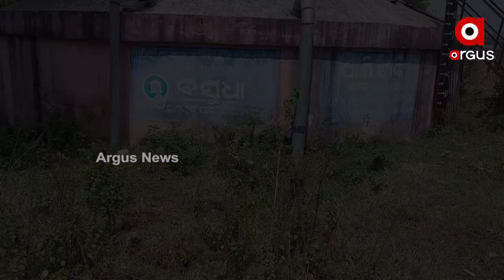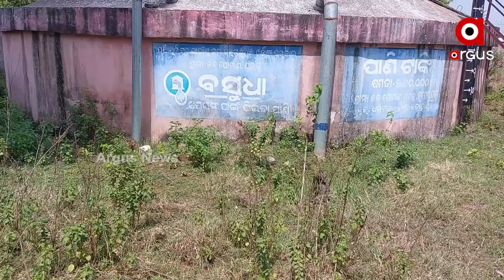ପାନୀୟ ଜଳ ପାଇଁ ଡହକବିକଲ ଗ୍ରାମବାସୀ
ଗ୍ରାମାଞ୍ଚଳ  ଲୋକଙ୍କୁ ସ୍ୱଚ୍ଛ ପାନୀୟ ଜଳ ଯୋଗାଣ  ପାଇଁ କେନ୍ଦ୍ର ଓ ରାଜ୍ୟ ସରକାର ଅନେକ ଯୋଜନା କରିଛନ୍ତି । କିନ୍ତୁ ବାସ୍ତବରେ ଗ୍ରାମଞ୍ଚଳ ରେ ଏହି ଯୋଜନା ସବୁ ବାଟ ବଣା ହୋଇଛି । କିଛି ଦିନ ନଦୀରୁ ପାନୀୟ ଜଳ ଯୋଗାଣ ହେଲା କିନ୍ତୁ ପୁଣି ଜଳ ଯୋଗାଣ ବନ୍ଦ ହୋବା  ପରେ ଗ୍ରାମବାସୀ ପାନୀୟ ଜଳ ପାଇଁ ନାହିଁନଥିବା ଅସୁବିଧାର ସମ୍ମୁଖୀନ ହେଉଥିବା ଦେଖିବାକୁ ମିଳିଛି । କଳାହାଣ୍ଡି ଜିଲ୍ଲା ଧର୍ମଗଡ ବ୍ଲକ ଡୁମେରଗୁଡାରୁ ଦେଖିବା ଏହି ରିପୋର୍ଟ ।